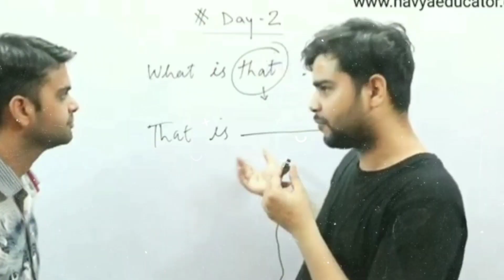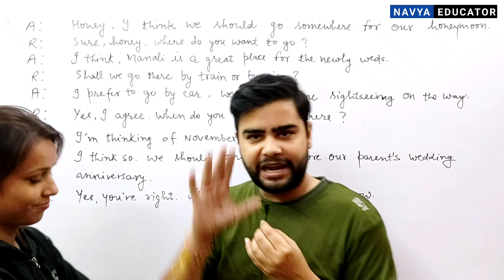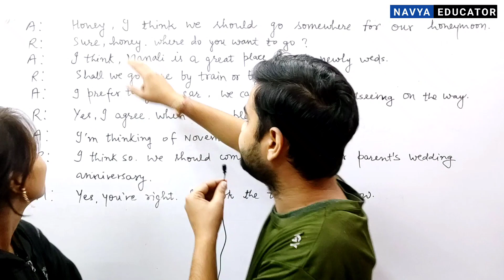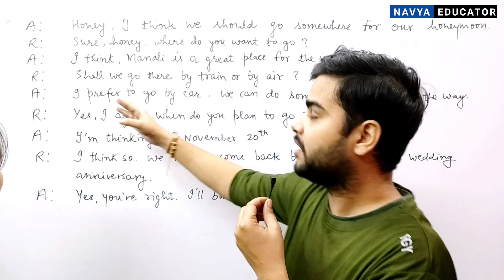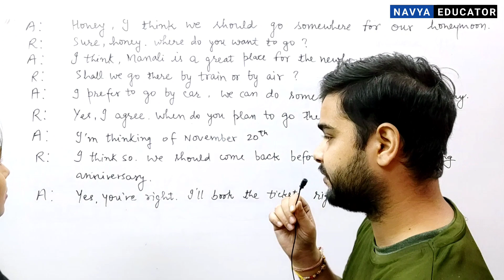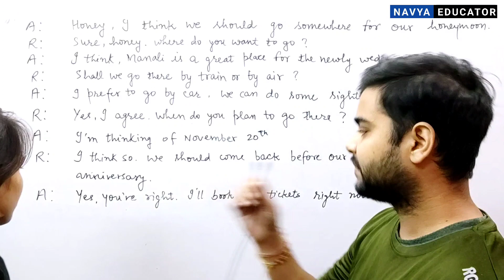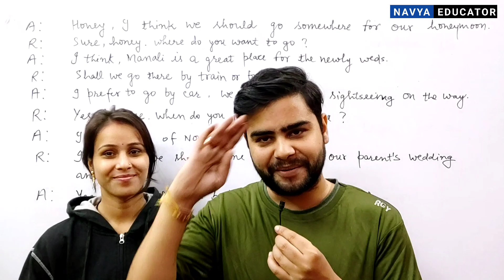Class-1 | Short English Conversation Class | English Speaking Course | ENGLISH bolna seekho